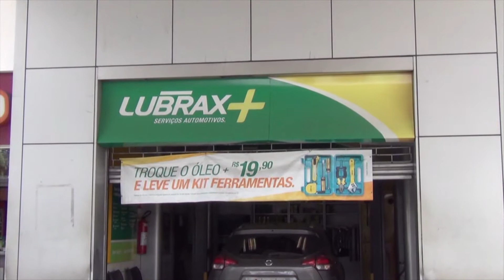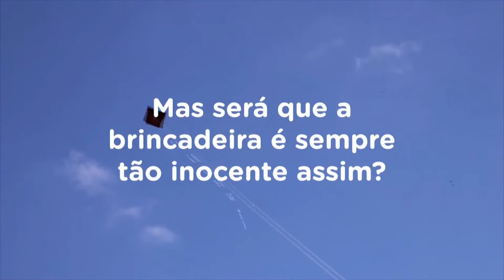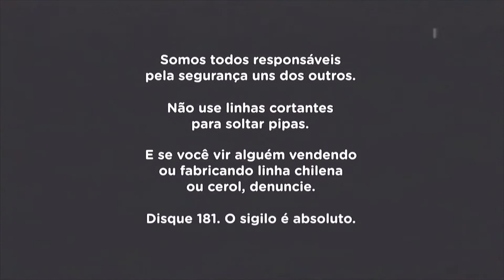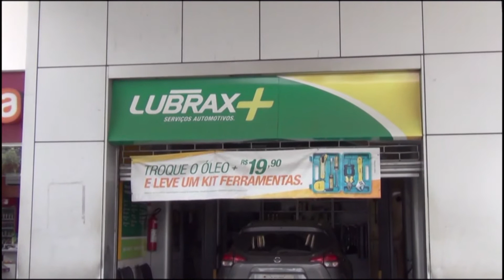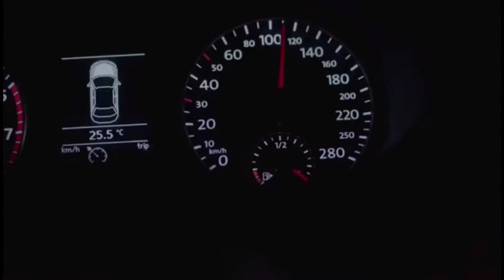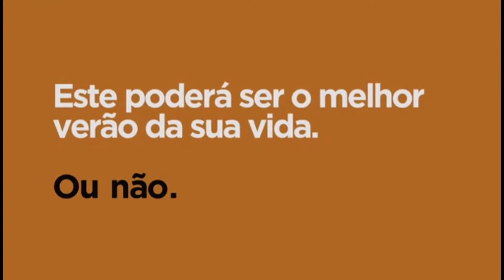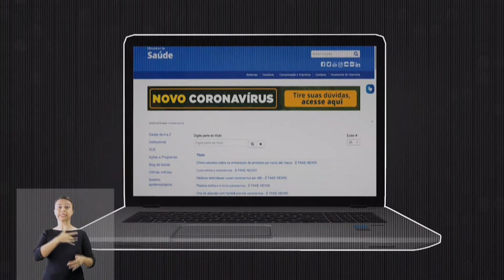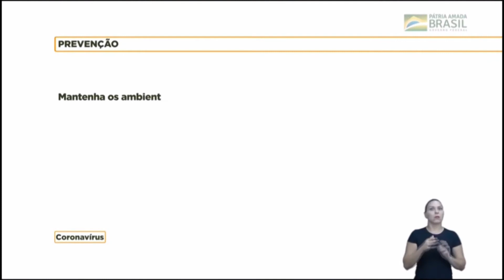Programa Tempo Esportivo TVSL - 03-06-21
Programa Tempo Esportivo TV Sete Lagoas com a apresentação de Nelson e comentários de Santiago. Programa destacou os resultados das partidas dos clubes mineiros na Copa do Brasil, além de noticias do Democrata de Sete Lagoas e Seleção Brasileira.